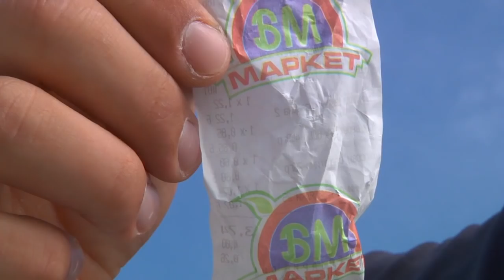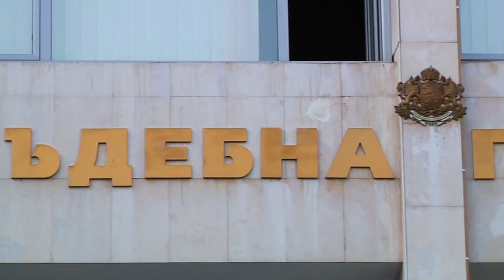BIGUP BMX | HRISTO ILIEV | 2017